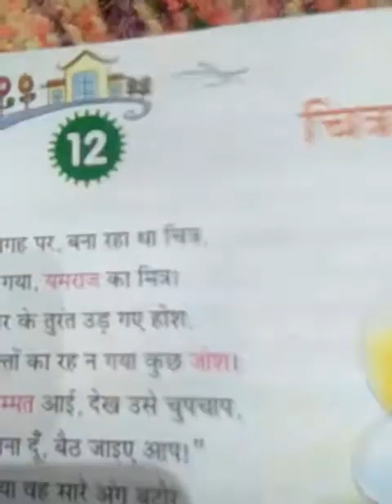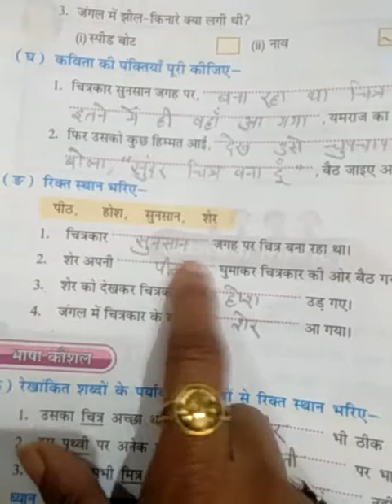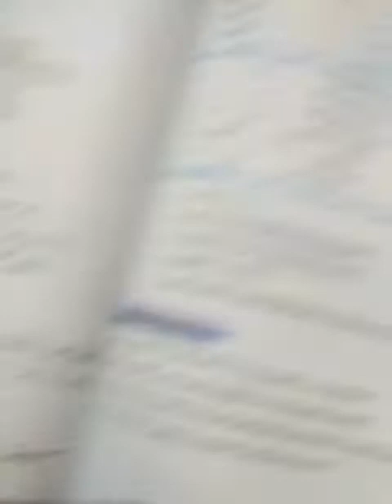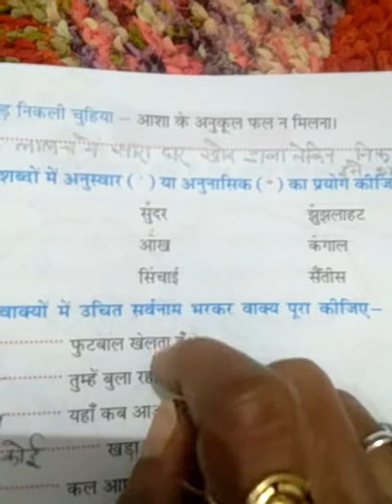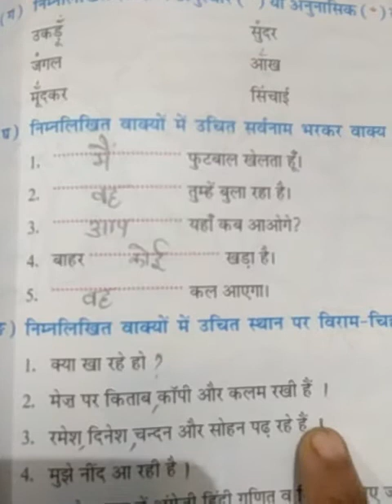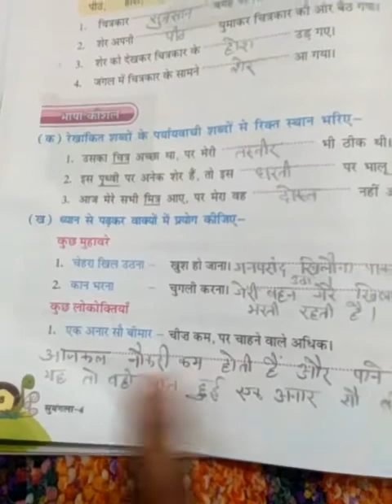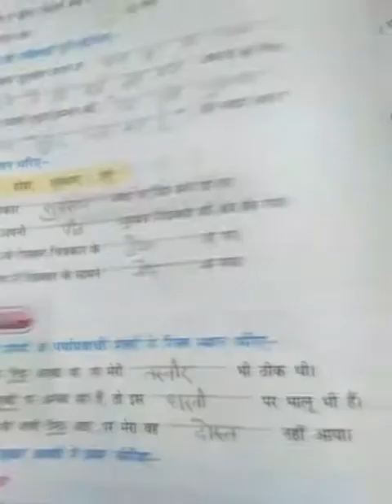class 4th Hindi chapter 12 exercise work